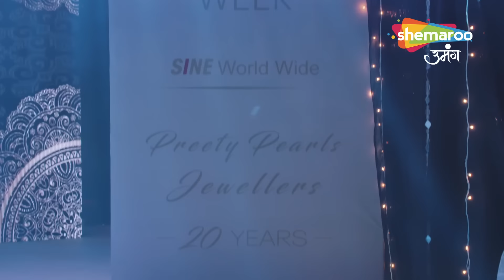Gauna Ek Pratha Hindi Drama Show | Full Episode | Vo Humara Show Stopper Dress Kho Gaya Hai | Ep 75